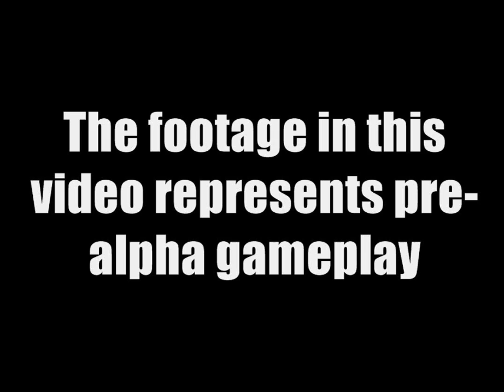Lisa Pre-Alpha Gameplay Footage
Vote on Steam Greenlight!!!
The upcoming Hell-hole RPG.